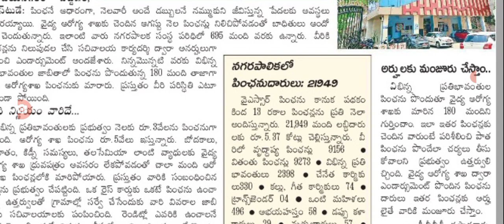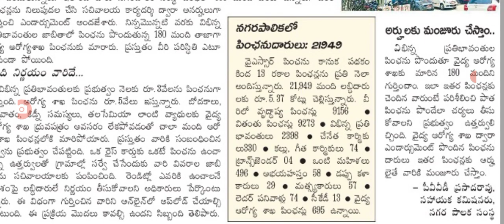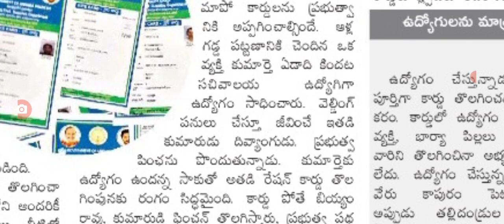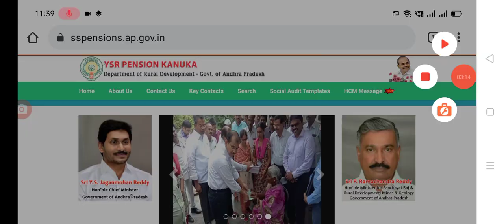కొన్ని జిల్లాల పెన్షన్ల తొలగింపు వాటి వివరాలు, pensions deleting latest update.@anandsocialedu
Hello everyone today update is AP government latest update on pension kanuka scheme latest update today.@anandsocialedu